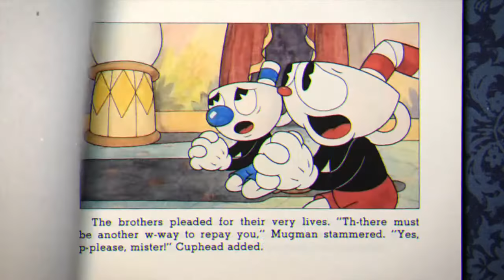Mugman part1 a new begininng